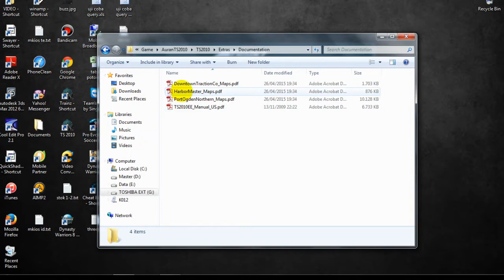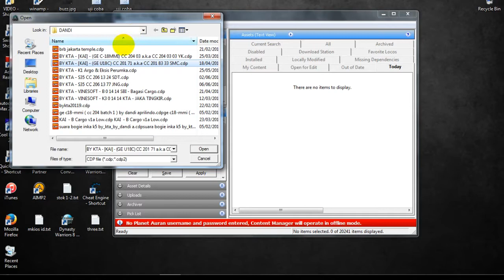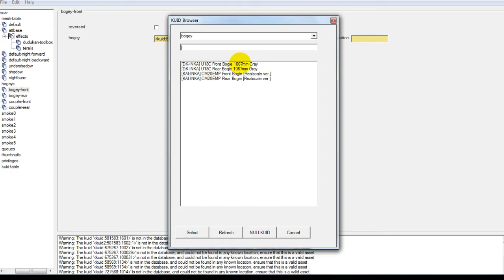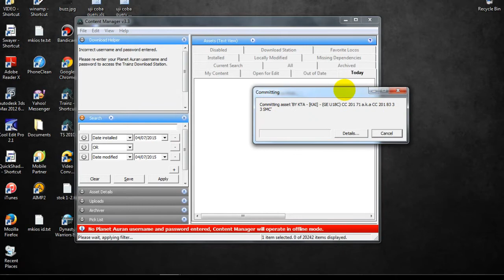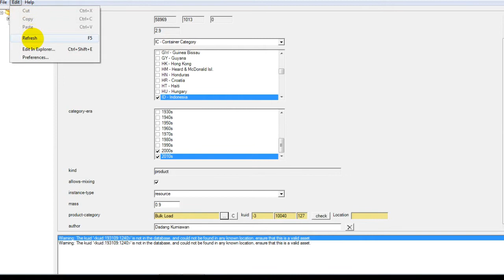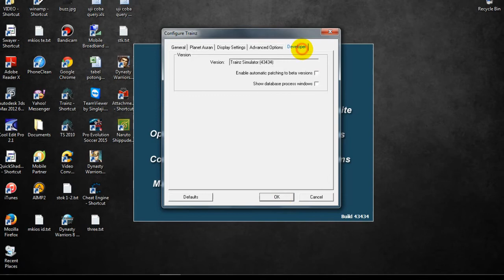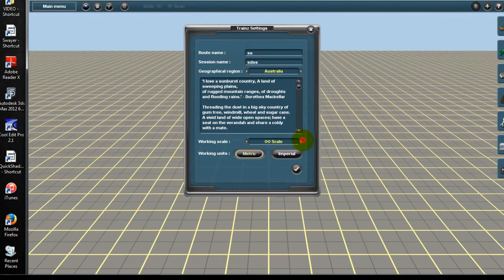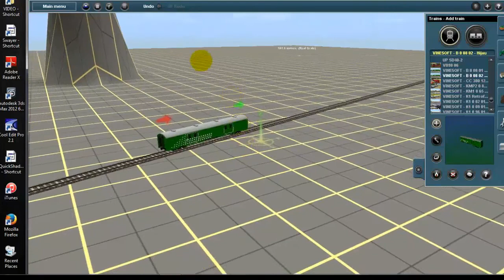Tutorial Trainz Simulator (Dasar-Dasar)